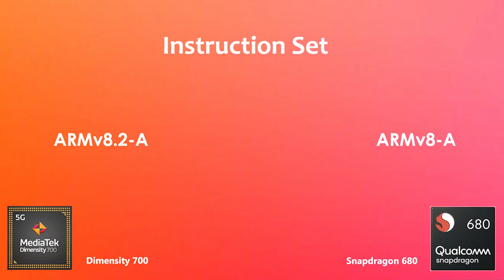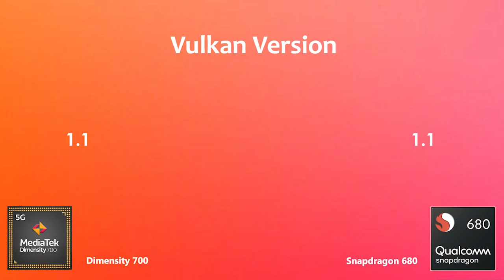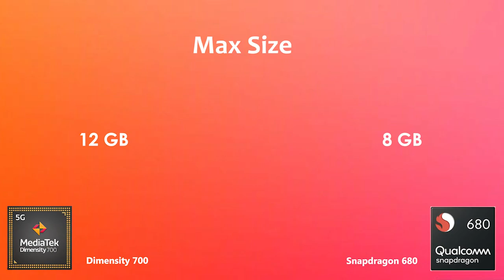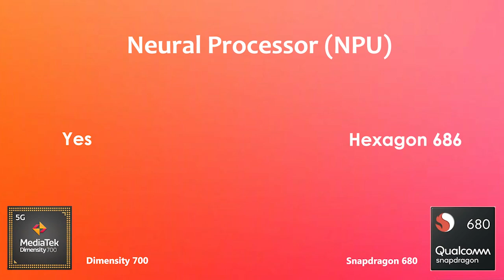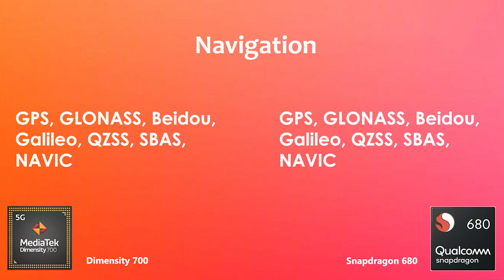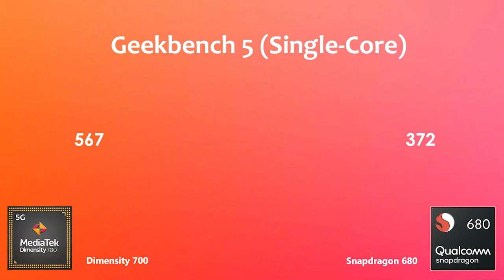Dimensity 700 Vs Snapdragon 680 ▶ Antutu Benchmark & Specification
By:- Gadget Master 99 (GM99)
(It doesn’t cost you extra, so please buy)
***For "India" Region👇

Redmi Note 11
Realme 9i
Moto G52
Redmi 10
iQOO Z6
Samsung A23

***For "United States" Region 👇

Redmi Note 11
Realme 9i
Moto G52
iQOO Z6
Samsung:- A23